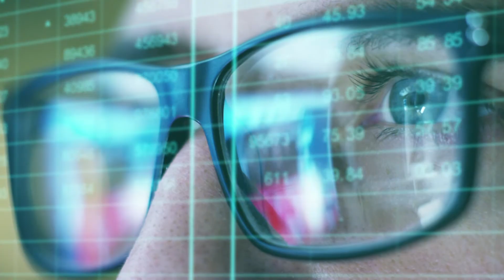Technology Sector Wrap Up 2019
Maddocks Technology Sector leader, Brendan Coady discusses some of the key issues for businesses in 2019.